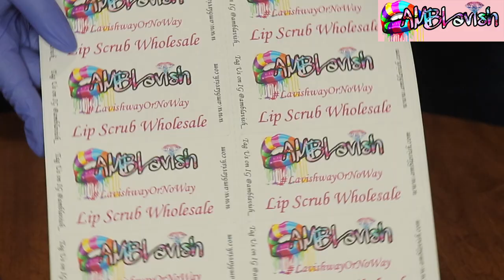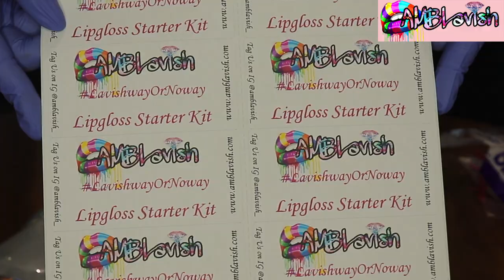WATCH ME PACKAGE LIP GLOSS & LIP SCRUB WHOLESALE ORDERS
*Watch me get these orders packed up! I hope you guys enjoy the video. Thanks so much for the support!!

0:00 INTRODUCTION
0:24 SHRINK WRAPPING LIP SCRUBS
1:32 PACKING UP LIP SCRUB WHOLESALE
2:51 PACKING UP LIP GLOSS STARTER KIT
4:46 PACKING BOTH ORDERS INTO SHIPPING BOX
6:16 ENDING OF PACKING
6:50 VIDEO FROM MY HAPPY CUSTOMER

New Video's every Mondays, Wednesdays, & Fridays @6pm!
xoxoxox

SNAP: astewart11511
Song:YOUTUBE LIBRARY BODY & ATTITUDE BY DJ FREEDOM
Camera I used in my videos: Cannon Rebel t7i
Camera I use for Vlogging:  Samsung S20 Ultra Plus
Software I use to Edit: iMovie
Send Cute Notes Or what ever you want!
A.MAREE BEAUTY
14643 Merry Meadow Dr.

Amazon Storefront